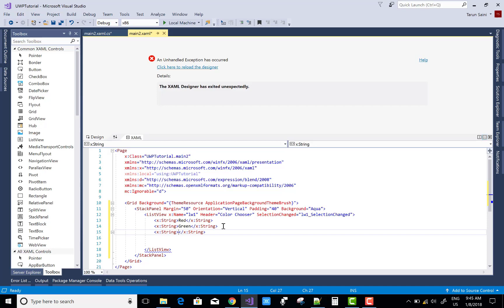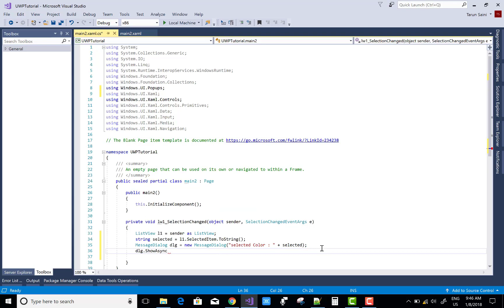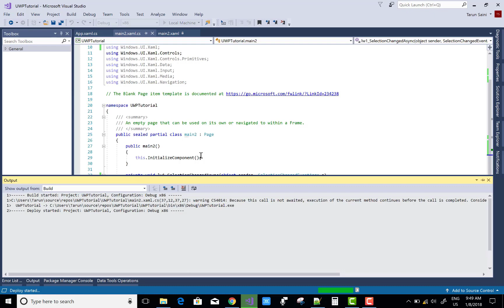A simple ListView Example in UWP Tutorial Part-14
In this UWP Video Tutorial, I am going to show you, How to add item in listView. I am giving you an example of ListView with string types of items.